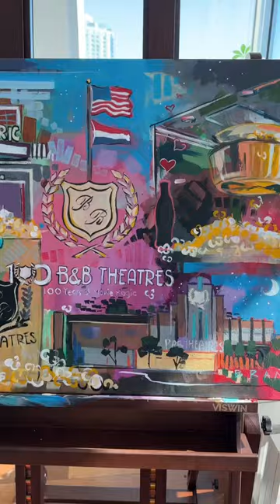Coca-Cola & B&B Theaters 100th Anniversary!